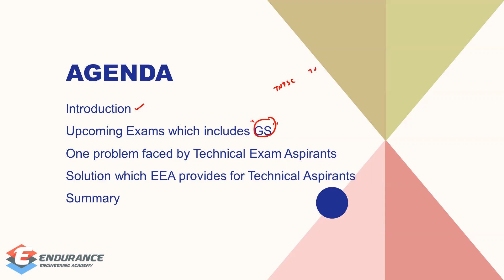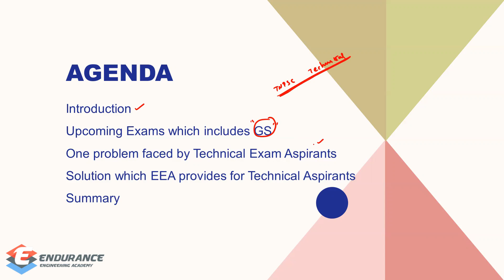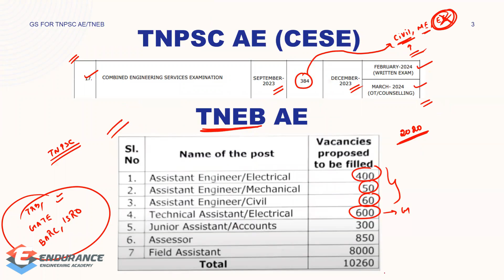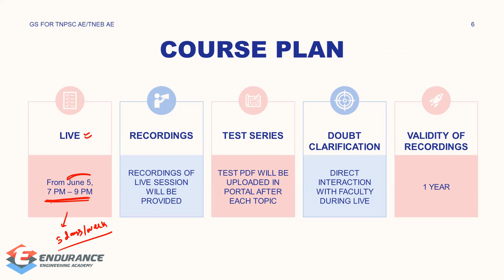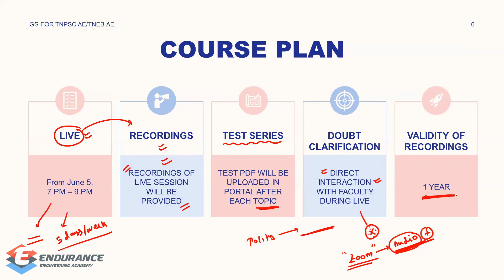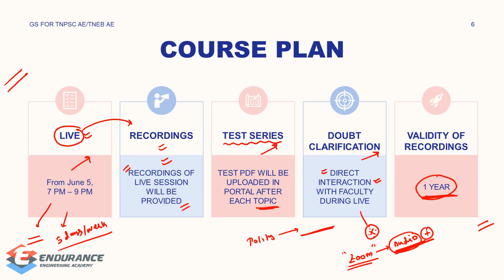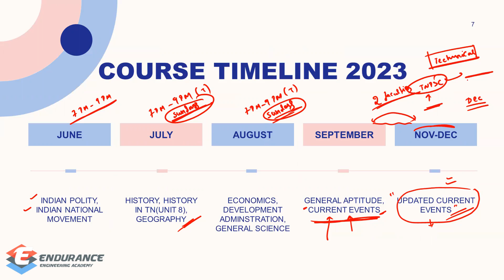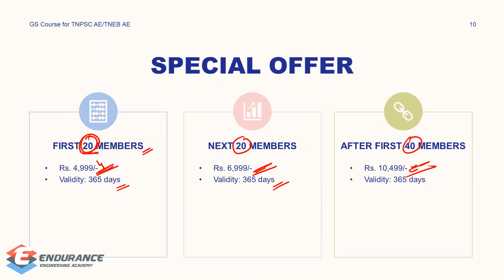General Studies (GS) Preparation for TNPSC AE & TNEB AE in Tamil | TNPSC CESE | TNPSC EB Vacancies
General studies for TNPSC-AE & TNEB AE (to be conducted by TNPSC) is one of tough part to prepare for any Technical Exam Aspirants.  We, at Endurance Engineering Academy is here to provide you a comprehensive solution for this problem.